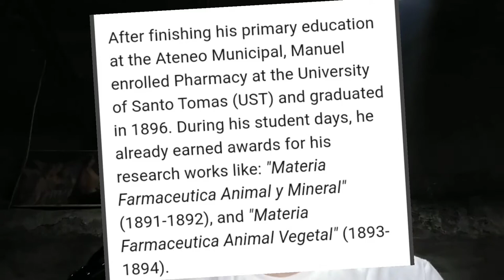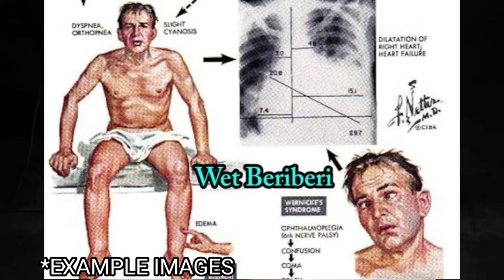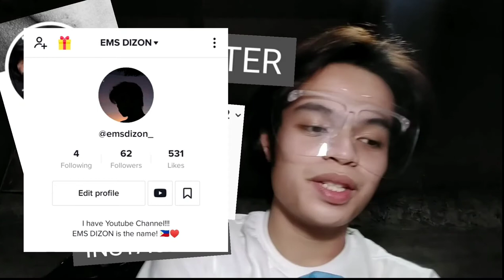WHO IS MANUEL ZAMORA? | EMS DIZON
VLOG 45
HeyYowWuzZupGuys!
Another activity video! This is all about our scientist Filipino and I chose Mr. Manuek Zamora! Hope you guys learn something new!

THANK YOUR SO MUCH FOR WATCHING THIS VIDEO ❤️